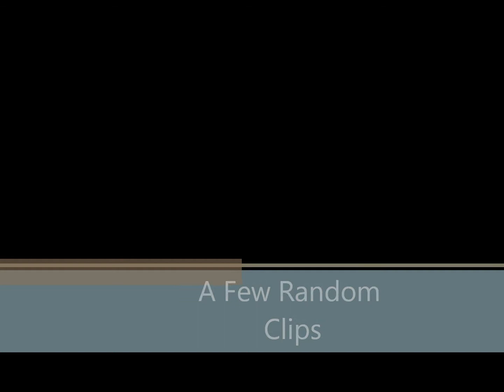onza rip trials random clips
found some old clips on my phone so i decided to put them together make a small movie... hope you enjoy